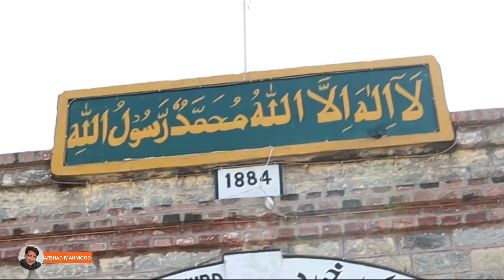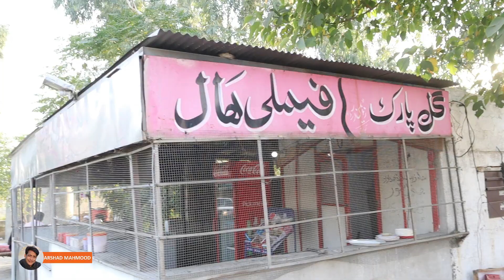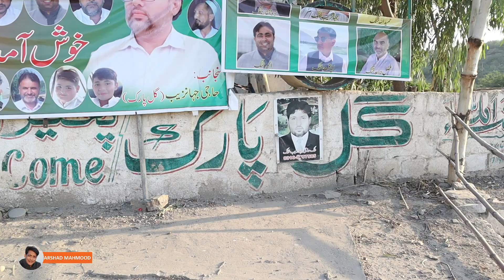Rawalpindi to Attock Khurd Railway Station Beauty of Pakistan | October 2020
Attock Khurd Railway Station is one of the beautiful place to visit.
Hit this link and avail special discount on buying ReadyProSupply Products